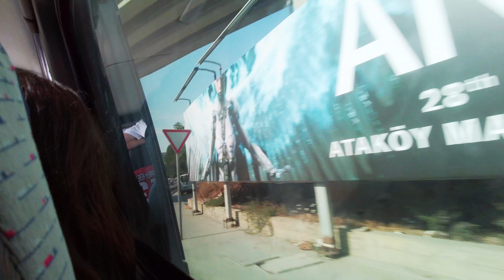⁴ᴷ🇹🇷 Vadistanbul AVM and Neighborhood | Istanbul Turkiye | Walking tour | City sounds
Hey everyone!
Please join me on today's walk around the Vadistanbul neighborhood. Seems like one of the most luxurious places to live in the whole city, full of fountains, pedestrian green lanes and stylish architecture all around. To get to this neighborhood, we have to take the F3 (Vadistanbul Havarai Füniküleri) monorail, which offers a great view of the skyscrapers and RAMS Park Stadium. It's my first time in this place and I completely don't know where to go, so I'll use the street navigation and try to check whether it's good or not, especially for tourists ;)

This walking was huge and took me about 2 hours.
So I split the footage into two episodes for your and my convenience.